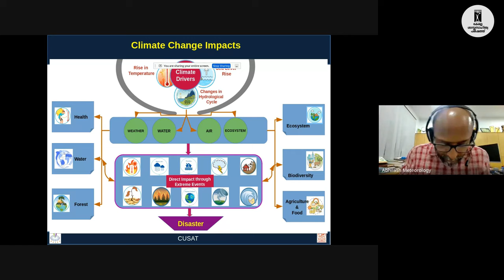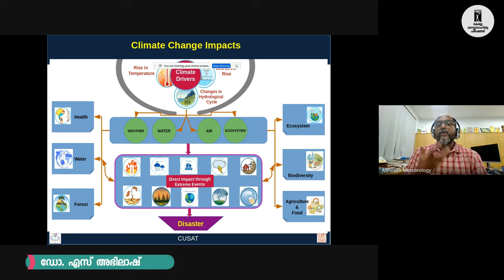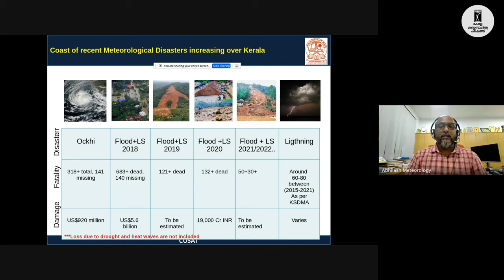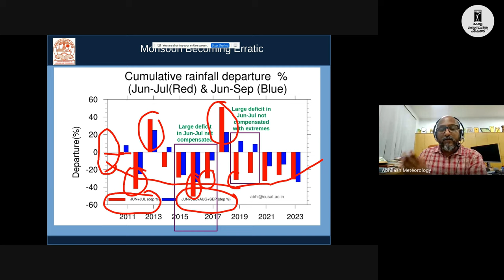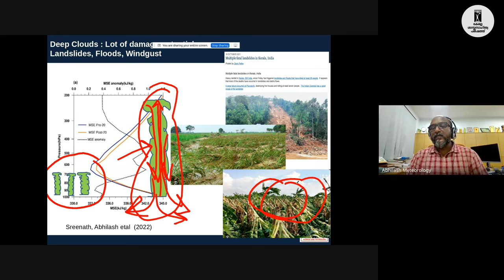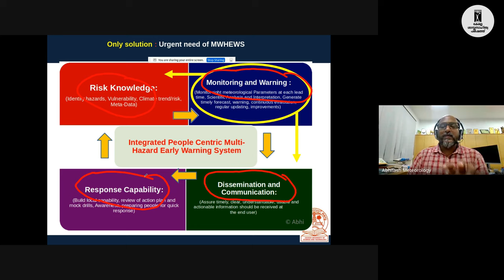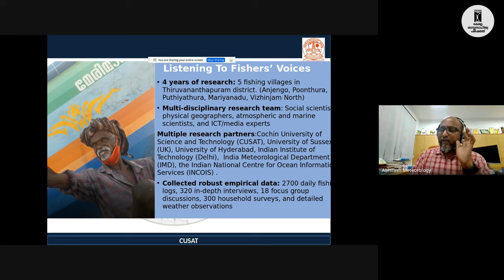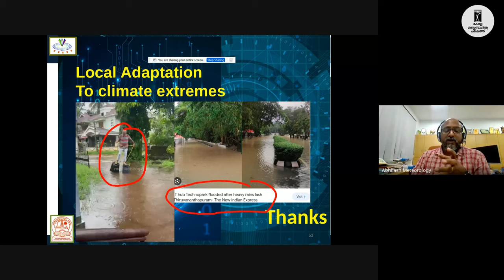കാലംതെറ്റുന്ന കാലാവസ്ഥ - ക്ലാസുകൾക്കുള്ള പരിശീലനം - ഭാഗം 1 | ഡോ.എസ് അഭിലാഷ്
കേരള ശാസ്ത്രസാഹിത്യ പരിഷത്തിന്റെ നേതൃത്വത്തിൽ സംസ്ഥാനതലത്തിൽ പുത്തൻ ഇന്ത്യ പണിയുവാൻ ശാസ്ത്രബോധം വളരണം – എന്ന പേരിൽ ജനകീയ ക്യാമ്പയിൻ നടക്കുകയാണ്. ഇതിന്റെ ഭാഗമായി വിദ്യാർത്ഥികൾക്കും പൊതുജനങ്ങൾക്കുമായി 1000 ത്തിലേറെ ശാസ്ത്രക്ലാസുകൾ സംഘടിപ്പിക്കുന്നു. ശാസ്ത്രക്ലാസുകളിലെ പ്രധാന അവതരണങ്ങളിലൊന്നാണ് കാലം തെറ്റുന്ന കാലാവസ്ഥ. ക്ലാസുകൾ എടുക്കുന്നവർക്കുള്ള പരിശീലനം - ഡോ.എസ് അഭിലാഷ് (ഡയറക്ടർ, റഡാർ സെന്റർ, കുസാറ്റ്)
കാലാവസ്ഥാമറ്റത്തിന്റെ ശാസ്ത്രം - കോഴ്സിൽ പങ്കിട്ട വിവരങ്ങൾ